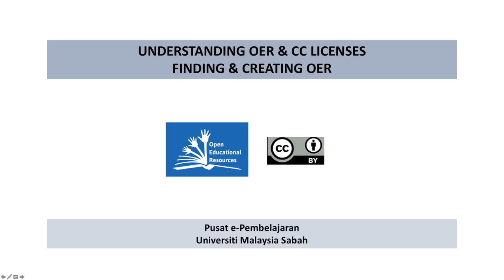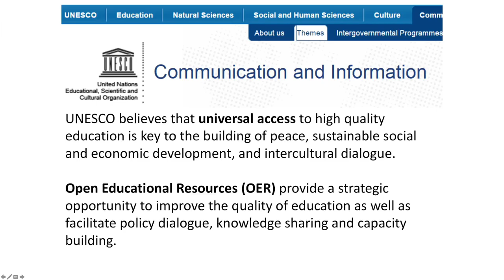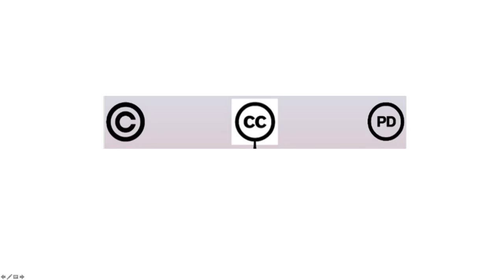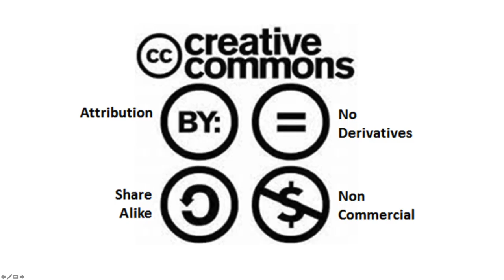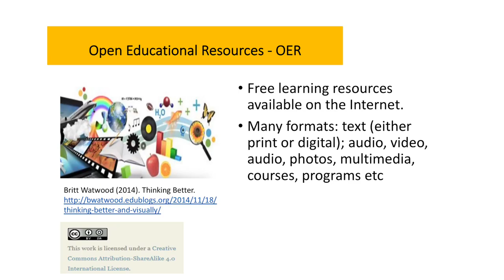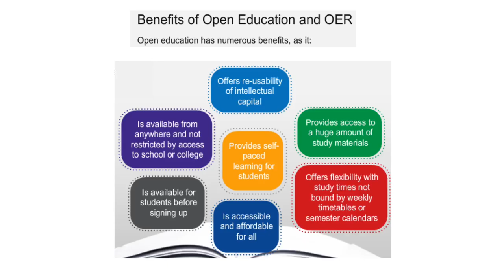EFFECTIVE USE OF TECHNOLOGY - UNDERSTANDING OER & CC LICENSES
TEACHING AND LEARNING COURSE
15 AUGUST 2018